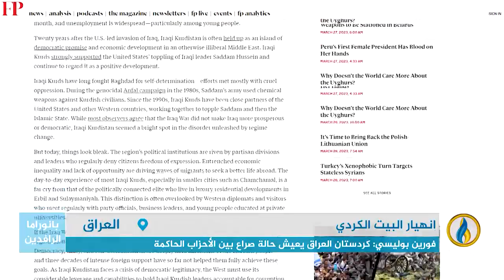تقرير | فورين بوليسي: كردستان العراق يعيش حالة صراع بين الأحزاب الحاكمة